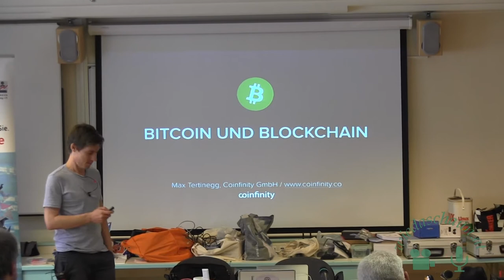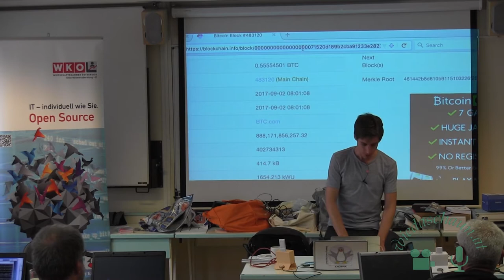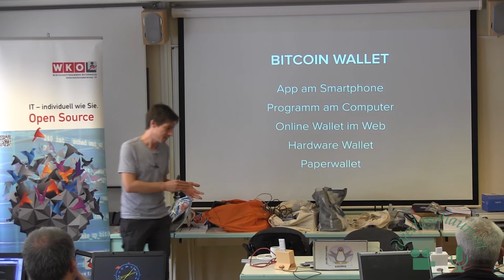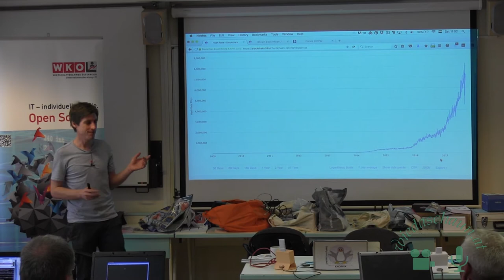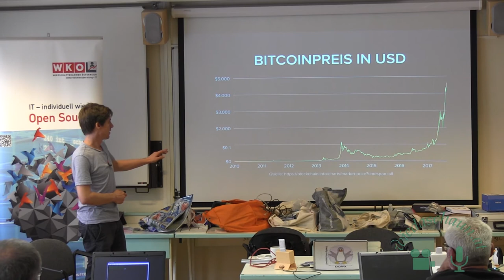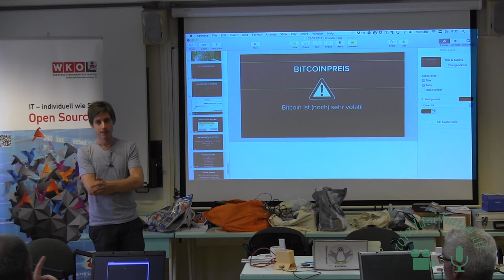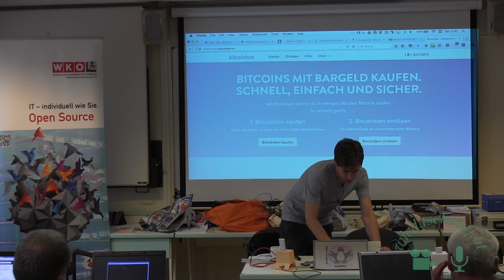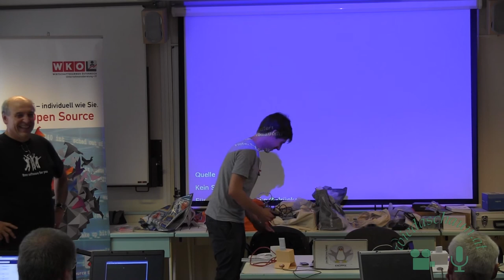Bitcoin und digitale Währungen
Vortrag von Max Tertinegg von der Firma Coinfinity.
Was ist eine Blockchain?
Unter einer Blockchain wird eine dezentrale Datenbank verstanden, deren Integrität (Sicherung gegen nachträgliche Manipulation) durch Speicherung des Hashwertes des vorangehenden Datensatzes im jeweils nachfolgenden, also durch kryptografische Verkettung, gesichert ist.
Bitcoin ist ein dezentrales, digitales peer-to-peer Zahlungsnetzwerk. Die Sortware ist Open Source und daher transparent. Durch die Speicherung der Transaktionen in einer Blockchain können nachträglich keine Daten manipuliert werden.